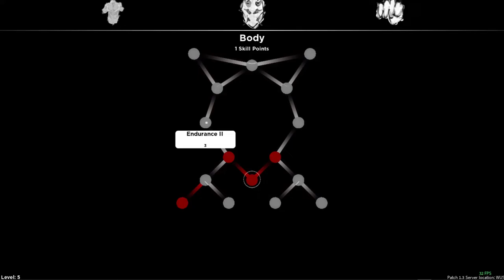Demon Story Line: Failing to beat my Inner-Self| Demonfall New Code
How to get demon art Demonfall
soo we have codes? ok oh and yeah I failed what ever this inner slayer battle

chapters:
00:00 Start
05:04 something